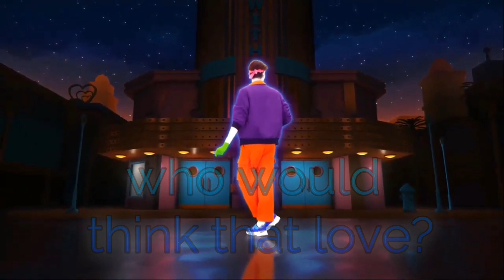Who Would Think That Love? From Now United Just Dance 2026 Official track gameplay fanmade